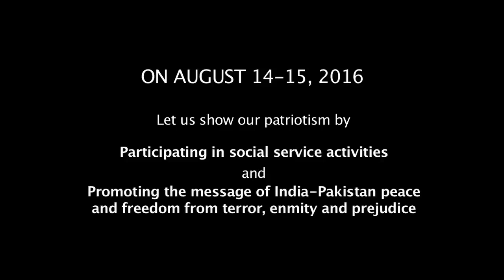Tribute to Edhi Sahab-Sharmeen Obaid Chinoy